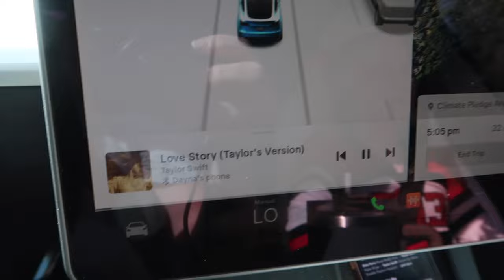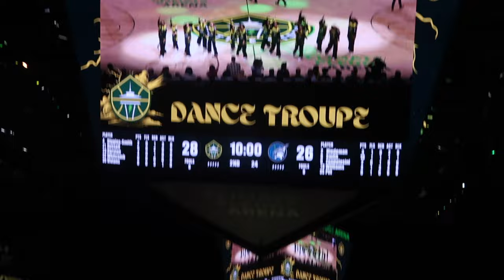JOIN OUR WALKING CLUB | CREATING MOTIVATION TO WORKOUT | DAUGHTERS CHEERLEADING FOR SEATTLE STORM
AMAZON FAVORITES:

TRAVEL BACKPACK & Cubes:

Travel Compressions Bags:

LUG TRAVEL BAG:

MICROFIBER BEACH (TRAVEL) TOWELS:

GoPro HERO9 BLACK CAMERA:

Canon PowerShot G7X Mark II Digital Camera:

Monitor Stand Riser Desk Organizer:

Bookshelf for Desktop Storage:

ART MARKER SET:

CURRENT PHONE CASE:

FETCH APP -2000 BONUS points w/ REFFERAL CODE:
5KKJA